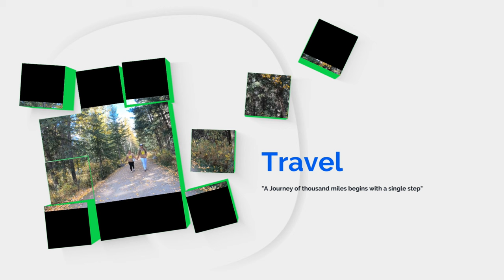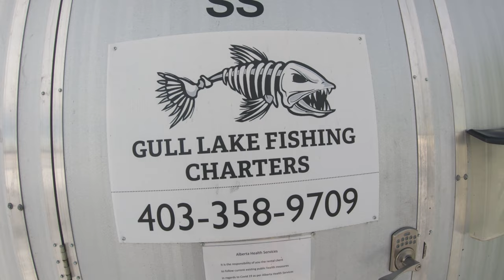Ice Fishing/Gull Lake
We are doing the unforgettable adventure's
theice fishing located at gull lake sow much fun and i love it..more fish

travel guide/hiking guide/adventure/
ME and my wife we hope that enjoying our vlog and make you smile everyday god bless for everyone...

Thank you those our subscriber and we  make sure that we trying to do our best and show you all the beautifull place.Pls Pls if you are like this video share to your Friends.
We update to you about shirt and If you want to shout out your name pls comment down bellow..love love Travellers.